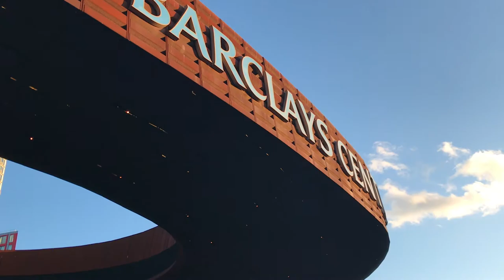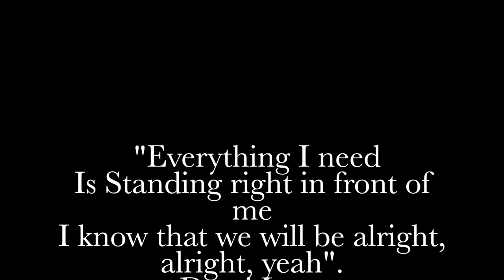GRWM | Tell Me You Love Me Tour | Vlog 1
Products Used (in order):

Spray: MAC Cosmetics prep + prime fix spray
Moisture Cream: MAC Cosmetics Studio Moisture Cream
Illuminator: MAC Cosmetics Strobe Cream
Foundation: MAC Cosmetics Studio Fluid SPF15 (NC20)
Concealer: Tarte Shape Tape Concealer (light sand) + Colourpop no filter concealer (fair neutral)
Contour: Milani Contour Highlight Stick
Setting Powder: MAC Cosmetics Patrick Star setting powder (aka my favorite!!)
Bronzing Powder: Kat Von D Shade & Light Powder
Blush: Japonesque blush #1536
Highlight: Colourpop Luster Dust (Gnomie)
Eyeshadow: Huda Beauty Smokey Obsessions palette
Brows: Benefit Foolproof Brow Powder
Lips: MAC Cosmetics lip liner (Burgundy) + NYX Cosmetics liquid suede lipstick (soft-spoken)